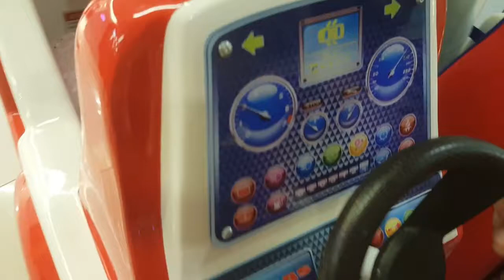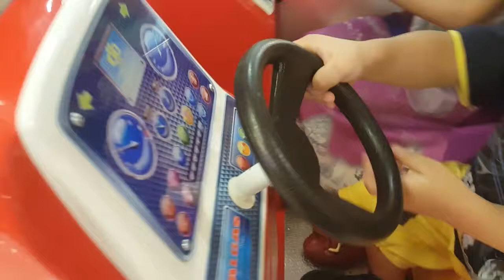Kids fun ride (Bus & Fire Engine) Fun Funny Toys Review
Jing Yang enjoyed riding Bus and Fire Engine rides at the shopping centre with other kids. Great kids video for children who love trying out different rides at the shopping centre.

The Epic King shovel Fun Toy for kids learn color learn counting Fun Funny Toys Review

Tayo the little bus school Fun Funny Toys Review 타요 학교 세트 놀람 мультфильмы про ма

Tayo the Little Bus stuck in the sand playground fun for kids Fun Funny Toys Review